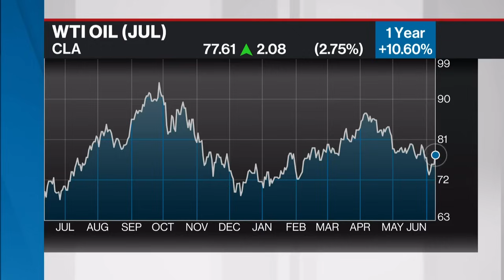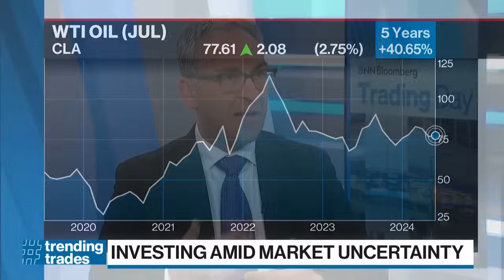Plan to change capital gains tax disappointing: portfolio manager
Mike Vinokur, portfolio manager at MV Wealth Partners with iA Private Wealth, joins BNN Bloomberg to share his thoughts of the recent capital gain tax changes.